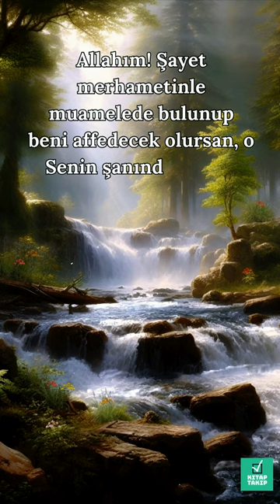Allahım! Şayet merhametinle muamelede bulunup beni affedecek olursan...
Yüzlerce âyet-i kerîmede kullarına dua ile teveccüh edecekleri kapıyı gösteren, onlara gerçek kıymetlerini ancak dua ile kazanabileceklerini ifade eden, en özlü ve kuşatıcı duaları, peygamberleri vasıtasıyla kullarına talim buyuran ve ayrıca salih kullarının kalblerini güzel yakarış ve niyazlarla donatan Yüceler Yücesi Cenab-ı Allah’a nihayetsiz hamd ve sena; binlerce hadîs-i şerifi ile ümmetine dua tavsiye ve tahşîdatında bulunan, duanın kulluğun özü olduğu üzerinde ısrarla duran, hayatın her faslında yapılması gereken duaları bize öğreten ve bunu bizzat hayat-ı seniyyeleriyle gösteren Efendimiz’e (sallallahu aleyhi ve sellem) sonsuz salât ve selâm olsun.